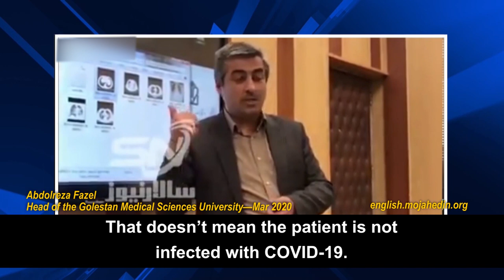We are coronavirus COVID-19 epicenter: Head of Iran's Golestan Medical Sciences University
Head of the Golestan Medical Sciences University in northern Iran recently said he has been saying they had 594 coronavirus patients since day one, yet no official would listen.
“You can take samples from the middle of a patient’s tongue or the end of their throat. All those samples taken from the middle of their tongues will render negative results. That doesn’t mean the patient is not infected with COVID-19. I have been saying this since day one that we have 594 coronavirus patients… Yet the Health Ministry would reply no, your tests show negative and we will not send you any equipment… They kept on telling us to wait and wait, and then one day all of a sudden they said you are a [COVID-19] epicenter,” he explained.